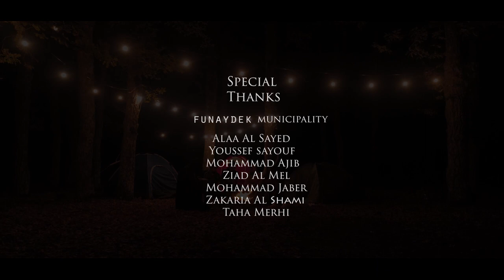Ihab Taha | Walhan - Rashed almajid | Fadel Shaker - Embareh Belleil Mashup 2020 ولهان إمبارح بالليل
Ihab Taha - Mashup راشد_الماجد | فضل_شاكر | ولهان#

- راشد_الماجد - ولهان#
كلمات : رمز
ألحان : أحمد الهرمي

- فضل_شاكر - إمبارح بالليل#
كلمات :  خالد امين
ألحان : محمد رحيم

إعادة توزيع : Ehab Nuhaily
تسجيل : North Beat Production
ميكس و ماستر : Dj slay
 تصوير و مونتاج و ألوان : Mustafa Ajaj Photography

Directed By : Mn El Ekher